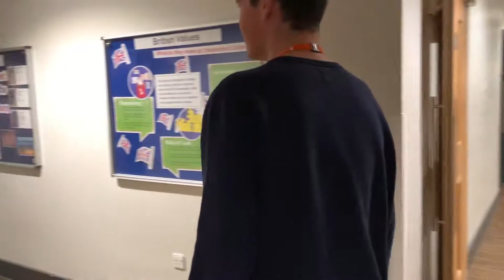Jump Cut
Chelmsford College
by Oliver Adams